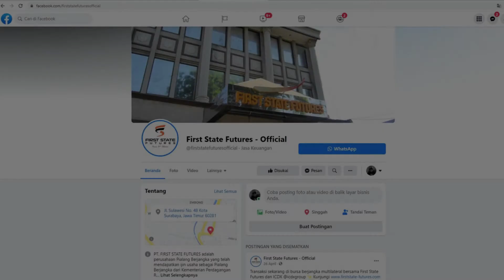PRIORITAS UTAMA PRESIDEN JOE BIDEN - Quarter News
Smart people, ada banyak berita yang cukup menarik perhatian pelaku pasar diantaranya

1. Indeks Dolar AS turun pada Jumat pagi, tetapi tetap mendekati level tertinggi empat bulan terakhir.  Investor saat ini sedang menunggu signal dari Federal Reserve AS tentang jadwal tapering off dan kenaikan suku bunga.
Data ekonomi AS terbaru, yang dirilis pada hari Kamis menunjukkab bahwa indeks harga produsen tumbuh 1% serta tekanan inflasi yang semakin memuncak.
Hal ini menjadi faktor pendorong beberapa pejabat Fed menyerukan pengurangan aset untuk dimulai dalam beberapa bulan mendatang.

2. Indeks saham amerika turun dari rekor tertinggi pada hari Jumat, dikarenakan investor mulai kwawatir  bahwa varian Delta membebani perekonomian.
Penurunan optimisme konsumen atas ekonomi datang karena varian Delta telah mengurangi ekspektasi tentang kembalinya situasi normal dan pupus harapan bahwa pandemi akan segera berakhir.
Kekuatan konsumen ini adalah variabel yang sangat penting karena merupakan dua pertiga penopang kegiatan ekonomi Amerika.
Kewaspadaan dan kekwatiran terhadap varian delta membuat  imbal hasil Treasury AS turun tajam dan ini membebani sektor keuangan.

3. Banyak anggota kongres dari partai Demokrat di parlement mendesak agar resolusi anggaran $3,5 triliun yang merupakan salah satu prioritas utama Presiden Joe Biden sampai rencana infrastruktur bipartisan senilai $1 triliun ditandatangani menjadi undang-undang.
Kongress akan kembali bersidang  pada 23 Agustus untuk mengambil resolusi anggaran, yang diperlukan untuk mengesahkan undang-undang untuk mendanai prioritas utama Demokrat, termasuk perubahan iklim, reformasi imigrasi, prasekolah universal dan perawatan kesehatan di rumah untuk orang tua.
 Paket pengeluaran $3,5 triliun yang akan dimungkinkan oleh resolusi anggaran, dan tagihan infrastruktur bipartisan senilai $1 triliun untuk memperbaiki jalan, jembatan, bandara, dan saluran air Amerika, merupakan prioritas utama bagi Biden.

 Berita Seputar Komoditas Dunia

Oil
Crude oil WTI drop ke level $68.00/bbl pada close market hari Jumat kemarin dan mencatatkan sedikit penguatan untuk mingguan setelah melewati kekhawatiran dari bank dan International Energy Agency (IEA) bahwa penyebaran varian virus corona memperlambat permintaan minyak.
Sementara penurunan minyak mentah diredam oleh peningkatan permintaan di konsumen utama dunia AS dan negara-negara lain dimana tingkat vaksinansi covid-19 yang sudah meningkat.

XAU
Harga spot emas masih melanjutkan penguatannya selama 3 hari perdagangan terakhir, dimana ditutup ke level $1779.31/oz pada sesi perdagangan hari Jumat kemarin, dan berakhir dengan kenaikan untuk mingguan sebesar 1% pasca krisis yang membawanya ke level di bawah $1700.
Selain itu peningkatan harga spot emas pada market akhir pekan kemarin juga di support oleh melemahnya US Dollar.

Berita Seputar Mata Uang Utama Dunia

USD
Dollar AS berakhir di zona merah pada sesi perdagangan hari Jumat kemarin dan mencatatkan pelemahan untuk minggu kemarin karena tekanan dari data inflasi AS yang menunjukkan buruknya data consumer prices index (CPI) pada bulan Juli.
Sementara itu index dollar AS melemah 0.57% terhadap major currency lainnya dan ditutup ke level 92.51 pada close sesi perdagangan Jumat akhir pekan kemarin

EUR
Euro mampu rebound pada sesi perdagangan akhir pekan kemarin dengan ditutup naik hingga ke level 1.17943 seiring US Dollar yang drop cukup tajam.

GBP
Poundsterling mengakhiri sesi perdagangan hari Jumat kemarin dengan berada di zona hijau dan ditutup ke level 1.38686 seiring US Dollar mengalami pelemahan.
Sementara investor masih mencari pengaruh baru untuk langkah British currency berikutnya setelah angka pertumbuhan ekonomi UK untuk kuartal kedua muncul seperti yang diharapkan.

AUD
Dollar Ausie sebagai proxy dari risk appetite investor bergerak sedikit menguat pada sesi perdagangan hari Jumat akhir pekan kemarin dengan ditutup ke level 0.73695 terhadap pelemahan yang terjadi pada Dollar AS.
JPY
Japanese Yen yang disebut juga sebagai safe-haven currency mampu mendominasi penguatan terhadap US Dollar di market akhir pekan kemarin, dimana USD mengalami drop cukup tajam dan mengakhiri sesi perdagangan hari jumat ke level 109.596.

Dan smart people melengkapi informasi anda dalam berinvestasi, sesaat lagi kita akan tersambung dengan analis dari PT First State Futures – Devis Nainggolan.

Offical Account
PT. First State Futures